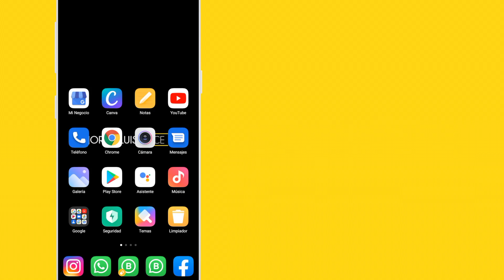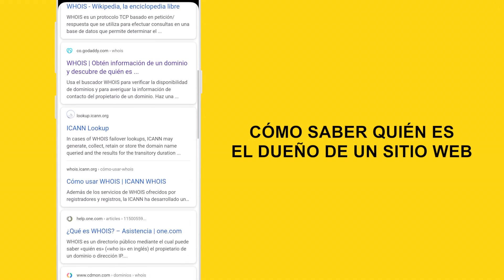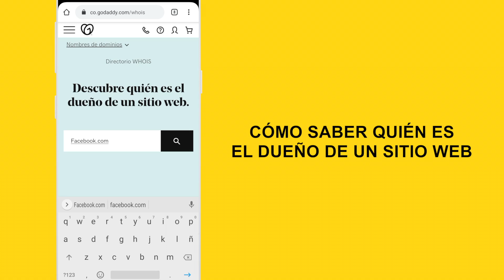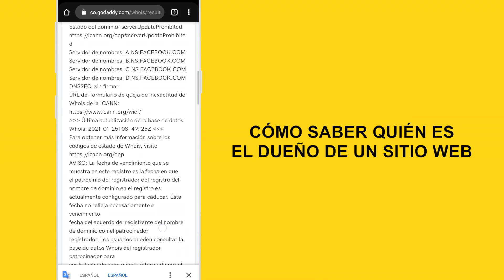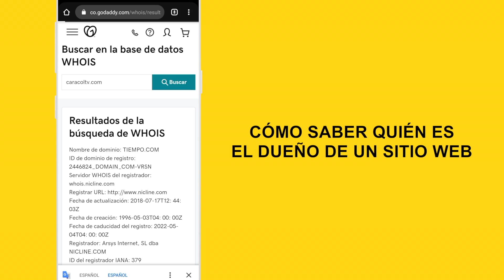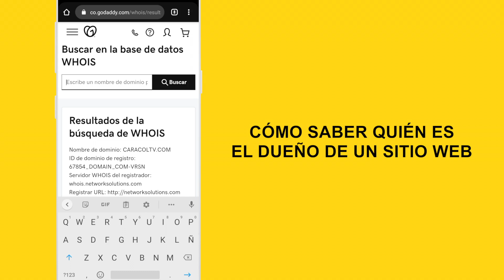Como SABER QUIEN ES EL DUEÑO de un SITIO WEB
Si un sitio web te estafó o robó tus claves, tienes derecho a conocer información de quién es el dueño de ese sitio web, conocer correo de contacto y un número de teléfono de llamada. Aquí te muestro cómo hacerlo.

Dale manito arriba 👍  si te gustó este tutorial, compártelo, déjame un  comentario sobre cualquier duda y te responderé lo más pronto posible.

Asesorías de WhatsApp, Facebook, Instagram, TikTok, Twitter, Apps, Paginas Web, Marketing Digital y más.